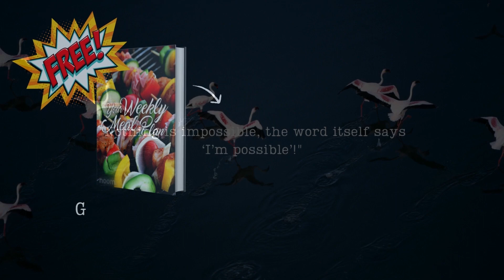This thing You Need to Know Before Starting Keto Diet! #275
🚫DAILY UPLOADS🚫